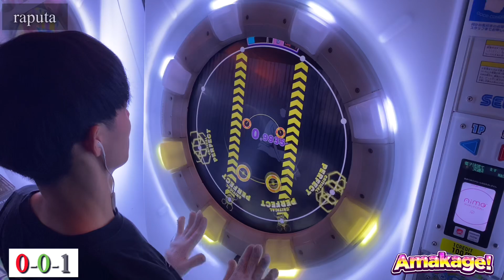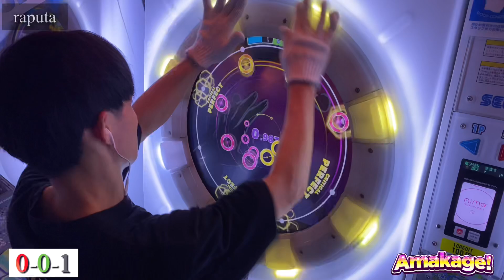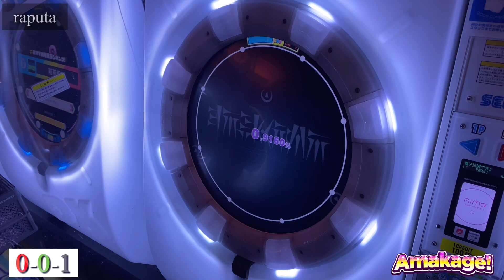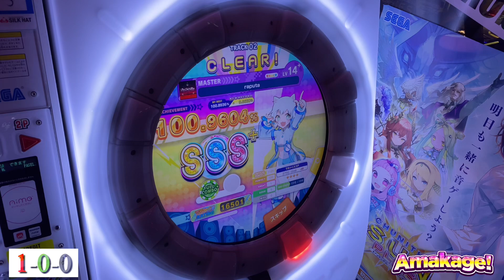raputa 0-0-1 と1-0-0(ラストだけ)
僕を楽にしてください